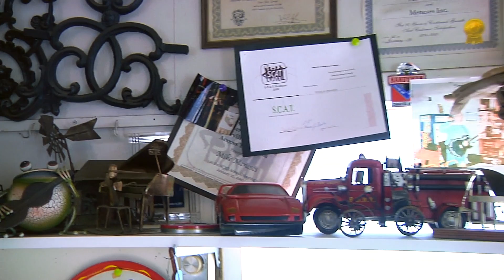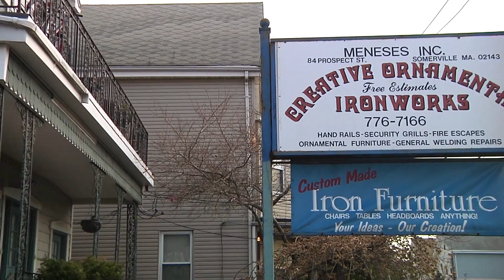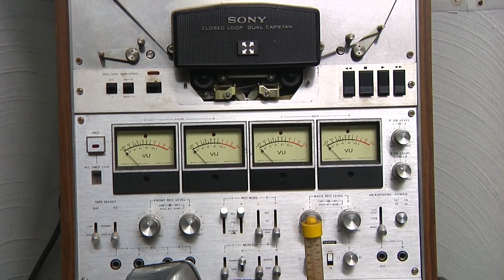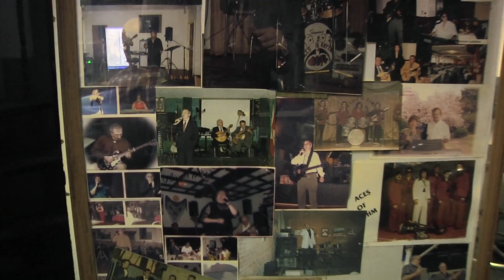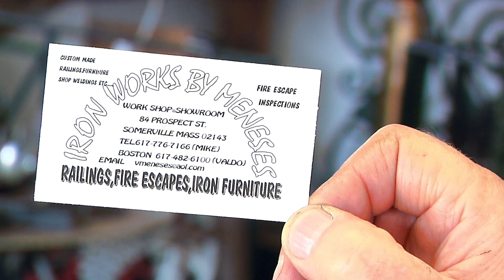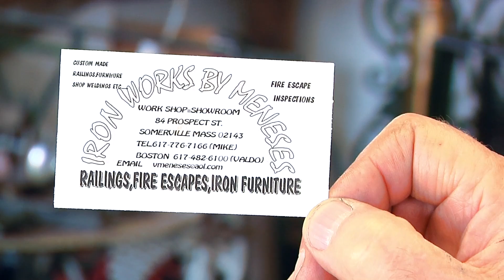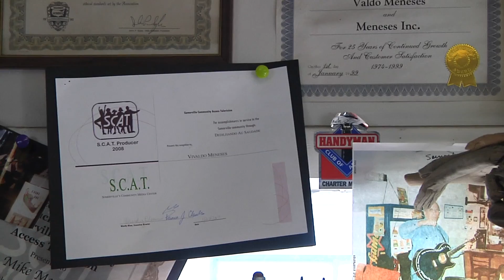Interview with Mike Meneses of Creative Ironworks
Mike Meneses is the owner of Creative Ironworks in Somerville, MA as well as a proficient guitarist in the Portuguese Fado style.